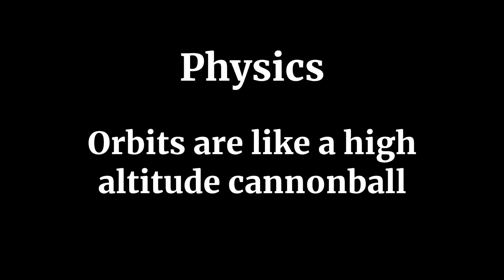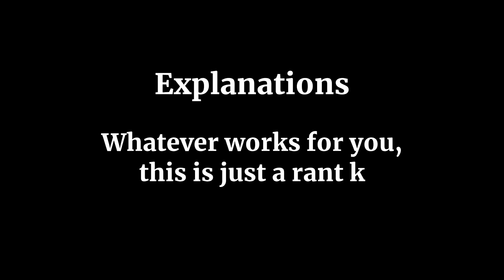1MD - Physics - High altitude cannonball orbit explanation